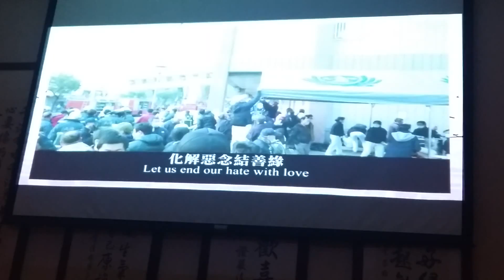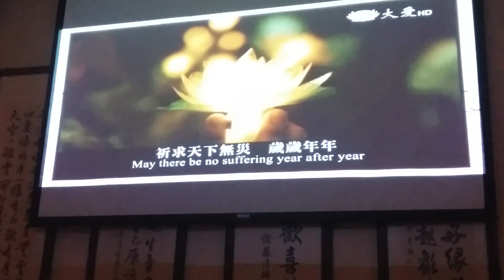Chinese New Year 2016 @ Tzu Chi (4)